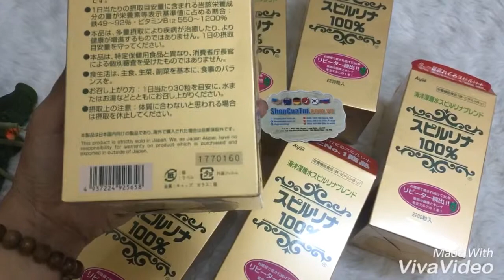TẢO XOẮN SPIRULINA NHẬT TEM ĐỎ_HÀNG NỘI ĐỊA NHẬT BẢN 2200 viên - Shopcuatui.com.vn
TẢO XOẮN SPIRULINA NHẬT TEM ĐỎ_HÀNG NỘI ĐỊA NHẬT BẢN

Tảo xoắn Spirulina Nhật Bản
- Nhà sản xuất: Japan Algae Co., Ltd
- Quy cách: dạng viên
 - Hộp 2200 viên

 Tảo xoắn Spirulina Nhật Bản đã được các người dân nhật bản sử dụng thường xuyên như 1 món ăn hàng ngày của họ vậy. Các nhà khoa học người Nhật nghiên cứu cho rằng người trung niên và người già dùng tảo Spirulina Nhật Bản và chịu khó vận động sẽ là bí quyết trường thọ hiệu quả nhất

*  Công dụng tảo xoắn Spirulina 2200 viên Nhật Bản:

+Bổ sung Vitamin, chất dinh dưỡng giúp tăng cường sức đề kháng cho cơ thể. Hạn chế quá trình lão hóa. Ngăn ngừa các bệnh các bệnh thời đại như béo phì, tim mạch, tiểu đường, huyết áp cao, ung thư…
+ Hỗ trợ chống lão hóa, hỗ trợ điều hòa hormone, giúp làn da mịn màng, tươi trẻ cho phụ nữ. Hỗ trợ chống mập phì, giúp quá trình tiêu hóa tốt hơn, hỗ trợ thải độc một cách tự nhiên. Tăng cường thị lực.
+ Làm đẹp da. Giảm các vết nhăn, nám giúp làn da mịn màng, tươi trẻ cho phụ nữ.
+ Hỗ trợ điều trị táo bón, trĩ, giảm cholesterol máu.
+ Tăng cường thị lực.
+ Tăng cường sinh lực cho đàn ông, tráng dương bổ thận.
+ Hỗ trợ tăng cân cho người gầy

* Hướng dẫn sử dụng:

- Đối với người lớn: uống 20 – 30 viên/ lần, uống từ 2- 3 lần/ ngày.
- Đối với trẻ em trên 5 tuổi: uống 10 – 20 viên/ lần, ngày uống 2 – 3 lần.
- Đối với trẻ em dưới 5 tuổi: uống 5 – 10 viên/ lần, có thể sử dụng tảo spirulina dạng bột chung với thức ăn, sẽ dễ sử dụng hơn dạng viên.

- Dùng tảo spirulina để tăng cân: Uống spirulina sau khi ăn.
- Dùng tảo spirulina để giảm cân: Uống spirulina trước bữa ăn nha

* giá: 8xx/ hộp 2200 viên

* 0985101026 (Giang Gà) | 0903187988 (Mẹ Xu Xinh) | 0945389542 (Hien Trang)